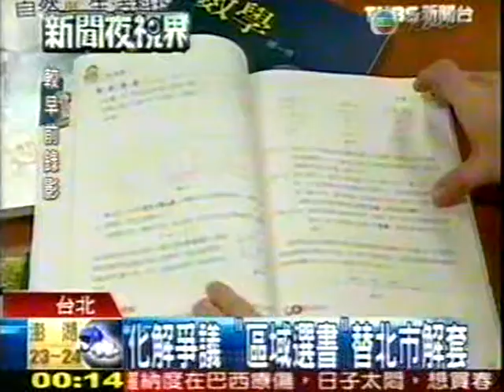蔡英文 瘋狂台獨民主台灣民進黨 Crazy Democracy Taiwan people Formosa